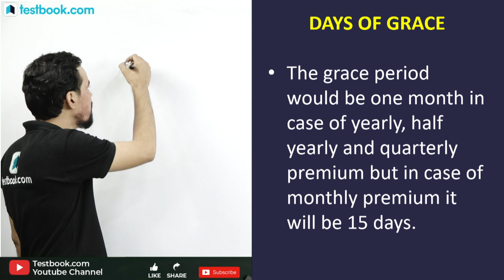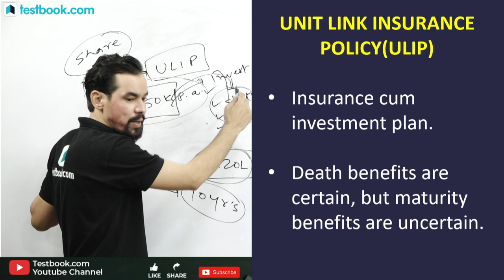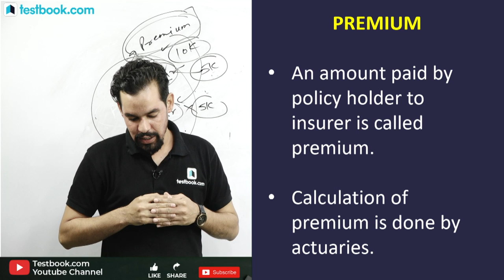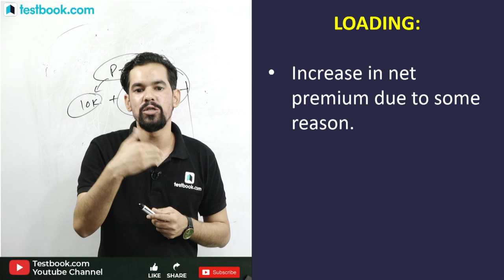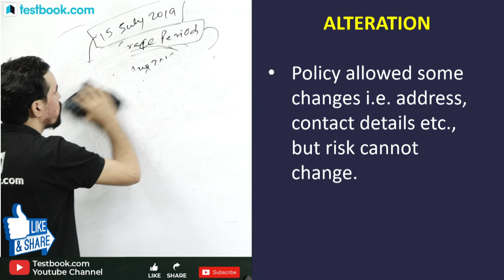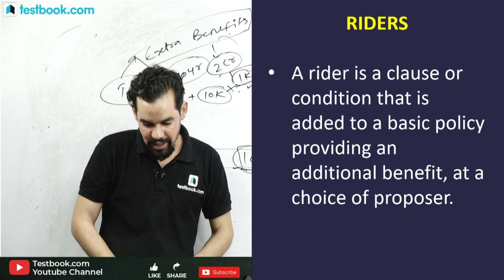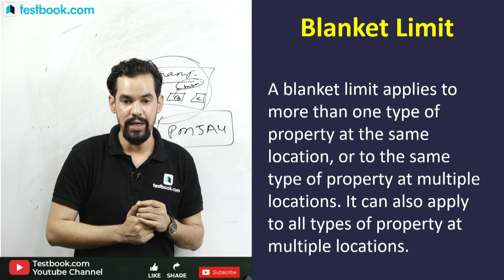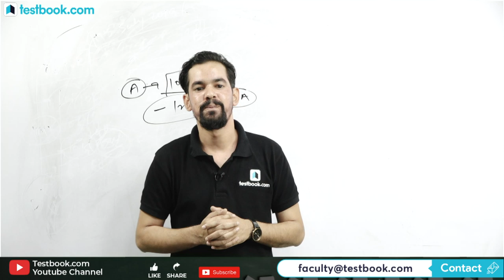List of Insurance Terminologies | Set 2 | Insurance and Financial Market Awareness for LIC ADO Mains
Attend this Insurance & Financial Market Awareness class on Insurance Terminologies by our expert Mahesh Sir & boost your LIC ADO Mains Preparation!